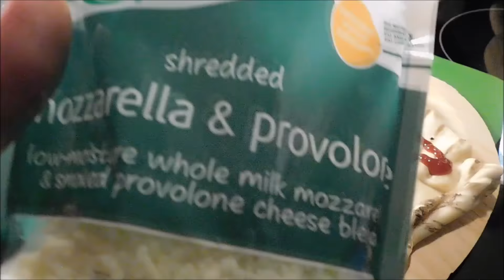BBQ Bacon Cheeseburger Pizza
I was just playing with video editor..Don't really  plan on making videos like this..But Figured i would share it..I will make a normal video of this soon..Thanks